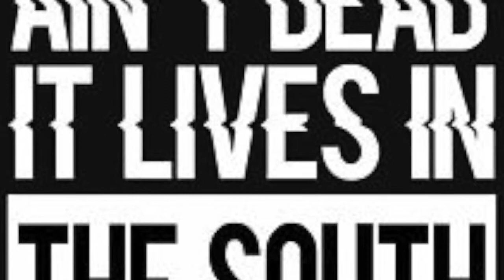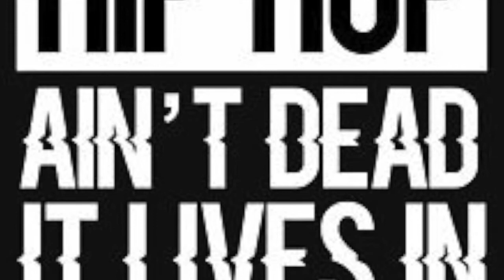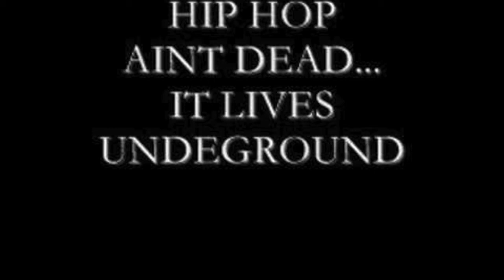blood brothers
blood brother